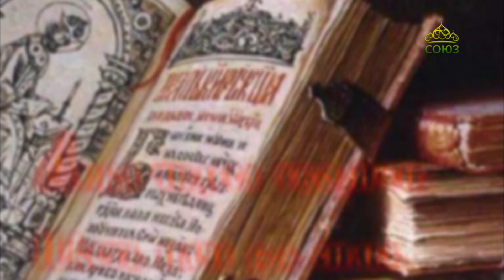Родное слово. Священник Александр Сахненко отвечает на вопросы